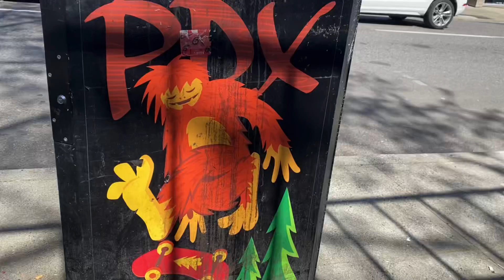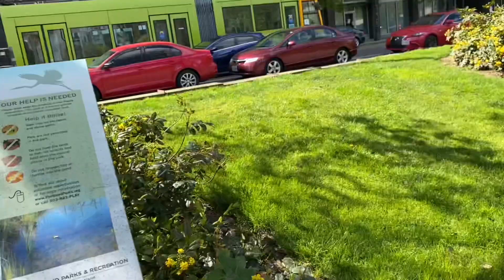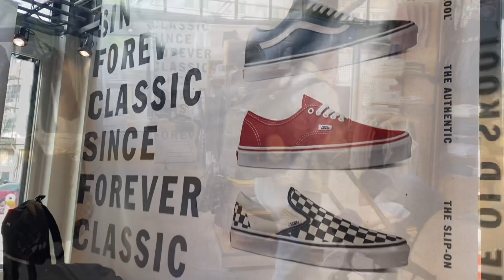Visitando PORTLAND OREGON / Vlog #4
Elmer RapN’Games Vlog

Downtown: Downtown Portland is the city center of Portland, Oregon, United States. It is on the west bank of the Willamette River in the northeastern corner of the southwest section of the city and where most of the city's high-rise buildings are found.

VANS: 1234 Harvey Milk St
Portland, OR 97205
United States

SOCIAL MEDIAS:
_ELMER RAP N GAMES_